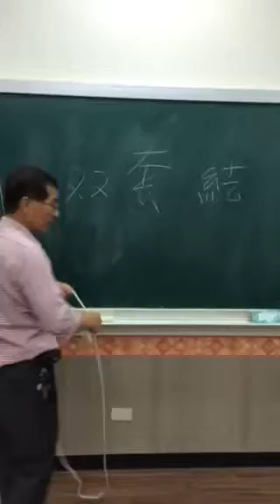摩登環保新生活-雙套結